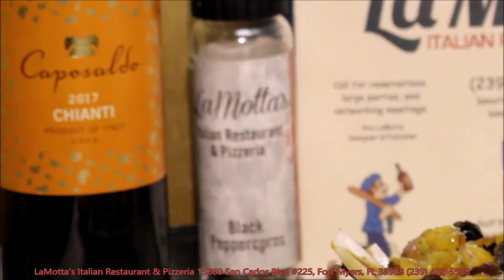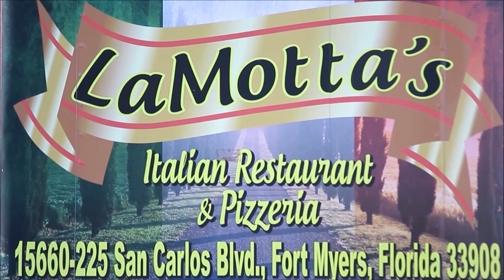LaMotta's Italian Restaurant & Pizzeria 🍕 🍝🥗🍷 15660 San Carlos Blvd #225, Fort Myers, Florida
" 41 Years of Family Tradition offering OUTSTANDING Italian Cuisine to Southwest Florida "

Family-run joint serving pies, subs, pastas & other traditional Italian eats in a low-key setting.